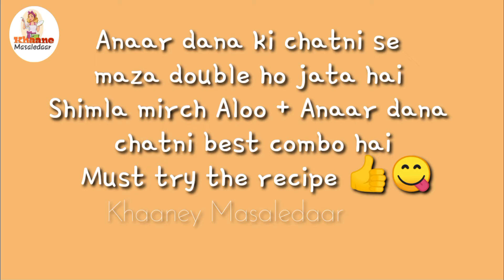Shimla Mirch Aloo || Super Tasty ALoo Shimla Mirch Recipe | Khaaney Masaledaar